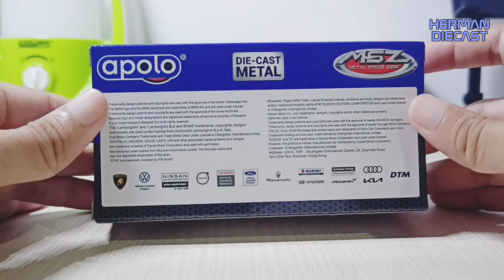Review Diecast BMW X5M 2021 || Apolo MSZ